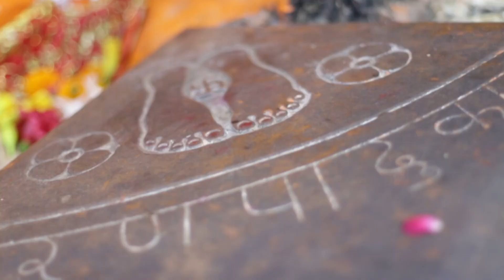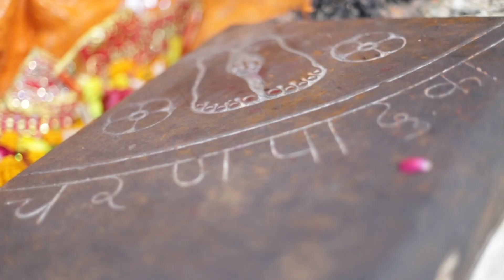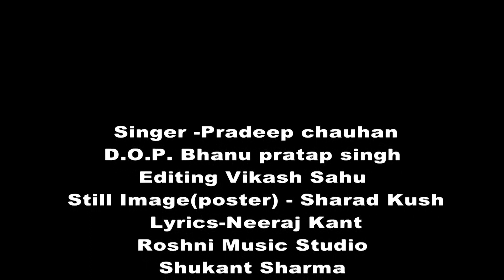Tu bana de Maa Meri bigdi tu bana de ||Cover By Pradeep Chauhan kasganj || Navratri Special Bhajan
Singer Pradeep Chauhan
D.O.P. Bhanu Pratap singh
Editing -Vikash Sahu
Still Image (poster) Sharad Kush
roshni music studio bareilly
lyrics By shukant Sharma kasganj
Pradeep varshney
Atul Pujari Chamunda Mandir
vikash Pujari Chamunda Mandir
Neeraj Kant
Shaurabh Sharma
Amit soro ji

sabhi bhakt jan